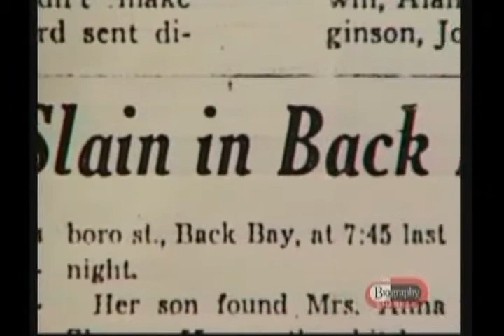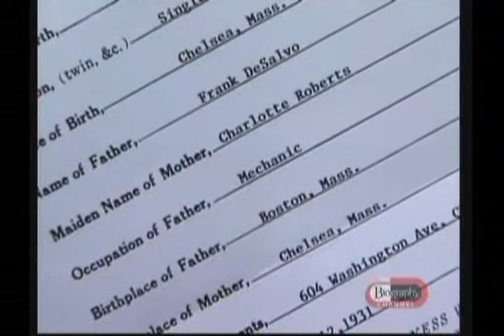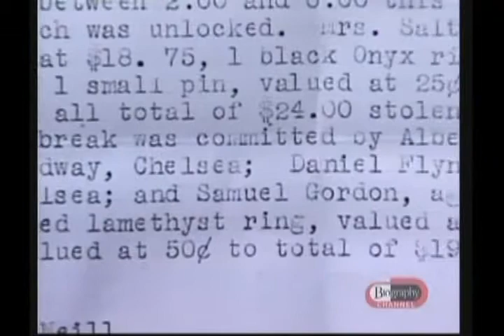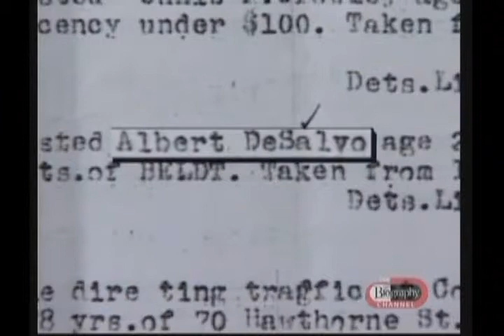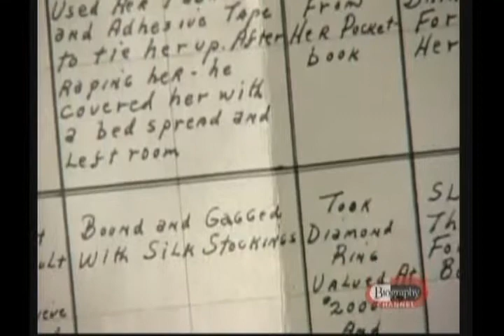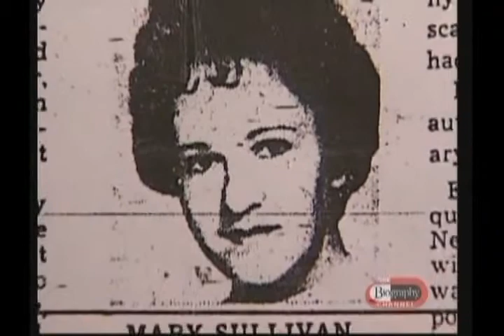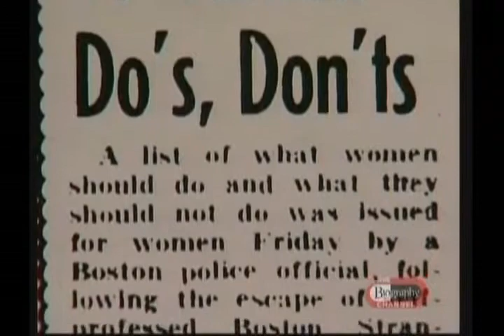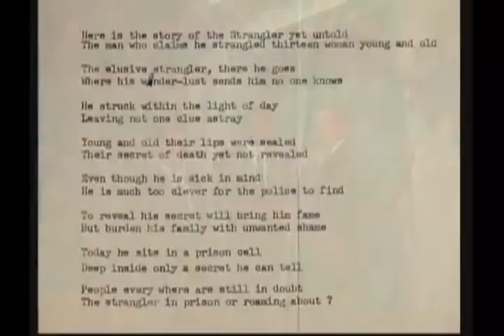Albert Desalvo The Boston Strangler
Serial killer Moses Sithole